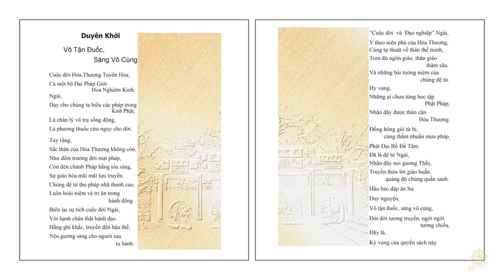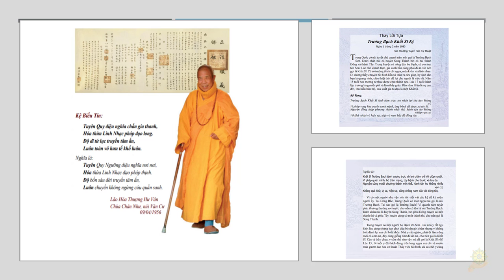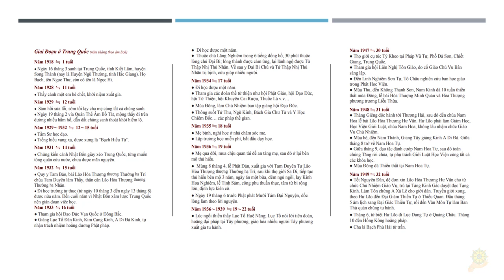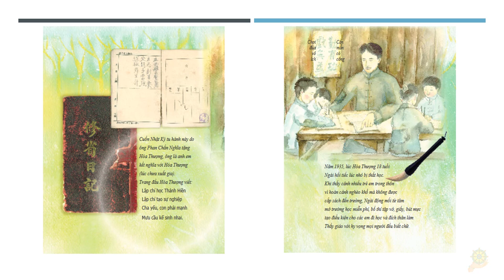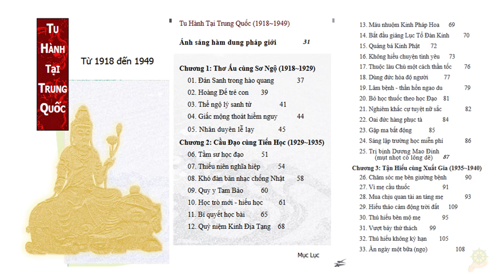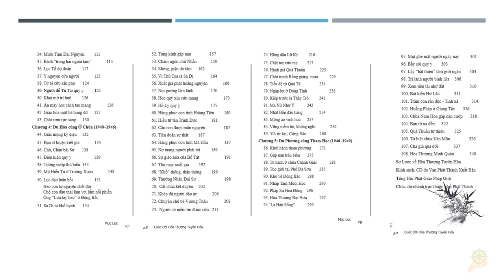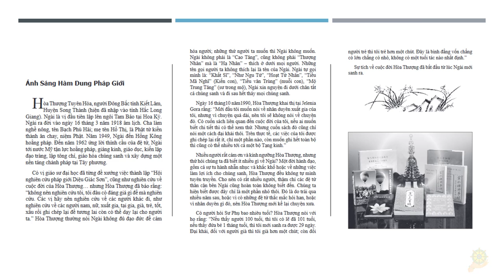Lời Giới Về Sách Cuộc Đời Và Đạo Nghiệm Hòa Thượng Tuyên Hóa Ở Trung Quốc Và Hồng Kông